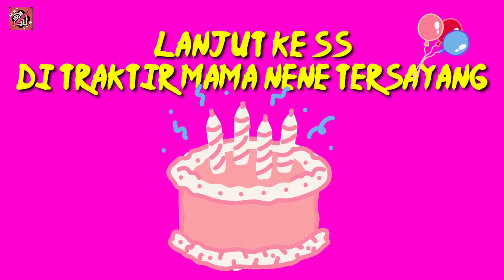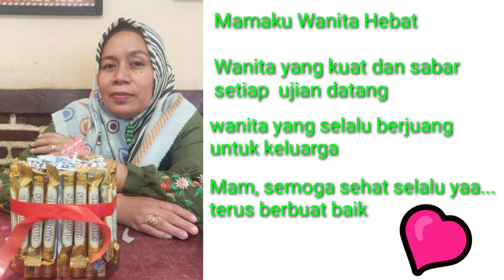Barakallah Fii umrik Mama Nene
MasyaAllah Tabarakallah
semoga kita semua sehat selalu yaa.aaamiin...

Barakallah Fii umrik Mama Nene sehat selalu,panjang umur,berkah di usianya yg sekarang, selalu sabar dan menjadi ibu+Nene yg Soleha yg sayang kepada anak mantu dan cucunya..aamiin...